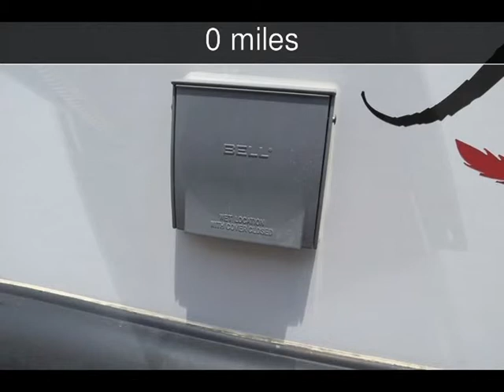2006 Jayco Jay Flight Used Rvs - Hot Springs,Arkansas - 2014-06-20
See more details about this used rv This 2006 Jayco Jay Flight with 0 miles is for sale at John Gibson Auto Sales.